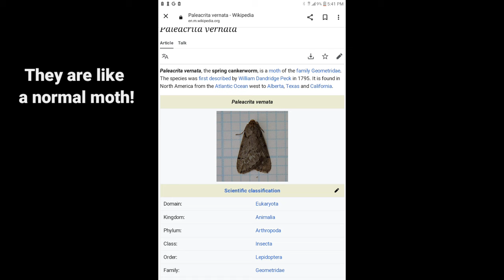Not all Moths have Wings and fly! A Moth with no Wings! Tiny Female Cankerworm moth, February 15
If video looks blurry at first, take the quality settings to the highest quality.

I was just looking around at some trees when I noticed a tiny, grey insect on the tree. It was partially blending in with the bark, so I took a closer look. I was expecting something else, but when I saw the legs and antennae I immediately recognized it: A moth without wings! I thought winter moth at first but after looking at some pictures, I'm now sure it's a female Cankerworm Moth. I think I've seen the winged males of this species before, but this was my first time seeing the wingless female so it was neat to see.

There are a few families of moths in which males, like normal moths, have wings and can fly. The females, however, are very different and either have wings too small to fly (non-functional wings) or no wings at all. In some moths, such as the bagworm moth, it gets even more strange: The females don't just lack wings but also have no legs, no scales, no antennae. They look like a white maggot instead of a moth.  Once a female bagworm caterpillar pupates, she'll never leave her cocoon again as they stay in there and just wait for the male. The male is a small black, fuzzy moth with transparent wings made for flying and looks totally different. Wow!

In cankerworm moths, the caterpillars feed on the leaves of a variety of different kinds of trees. When they are ready to pupate, they drop to the ground and burrow into the soil. There are spring cankerworms and fall cankerworms. The fall ones emerge and lay eggs in the fall. The spring ones overwinter in the soil and hatch as adults in early spring. The wingless females climb up the trees and wait for the males to fly to them. After mating, they lay many eggs in clusters on the tree.

The one I found must be a spring cankerworm, since fall was months ago and spring is right around the corner. I put her back on the tree and watched her climb up. She's a cute moth despite having no wings!